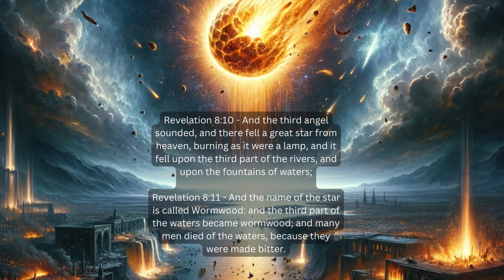Is this really coming?